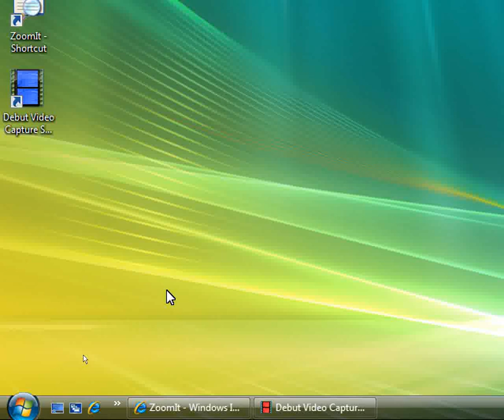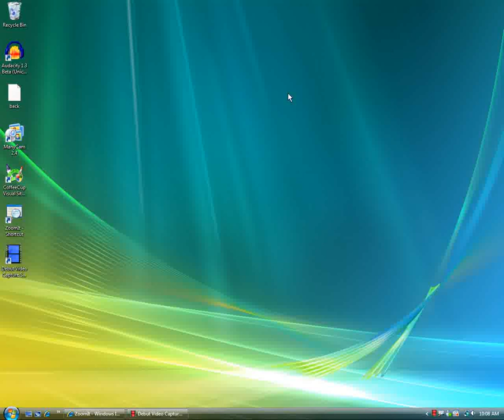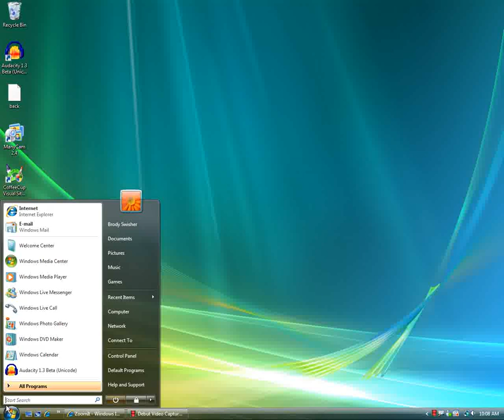Easy Zoom for Windows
If you want to get that chris pirillo look, or you just have bad eyes. download zoom it and you shal be suprised :)